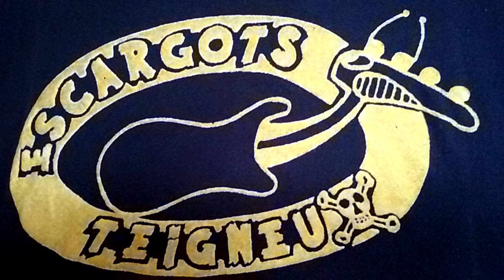Escargots Teigneux i wanna live Ramones cover